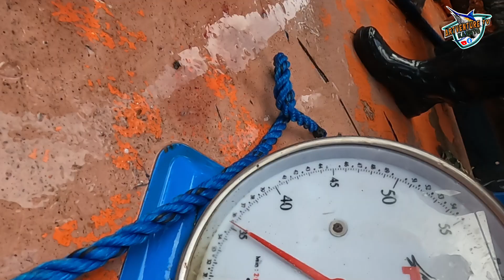42kgs Big Tuna Huli ng sakay sa Bangkang Pangulong